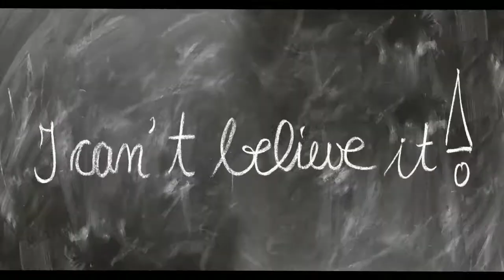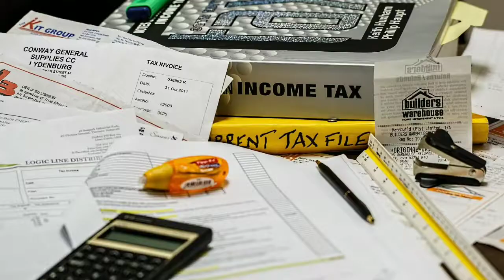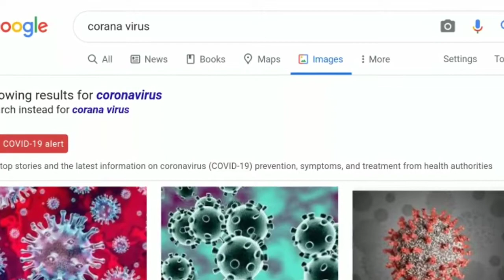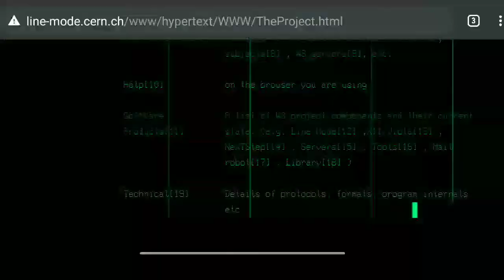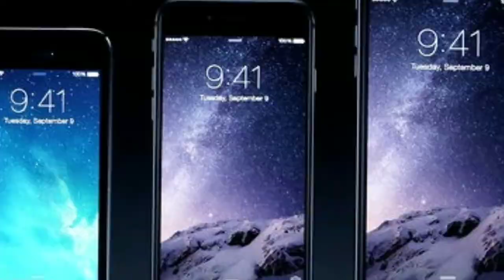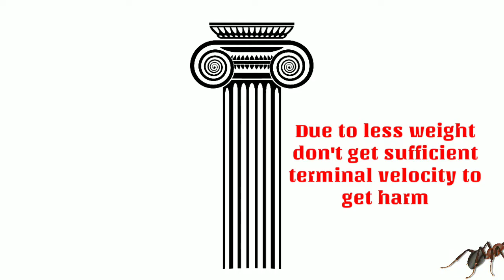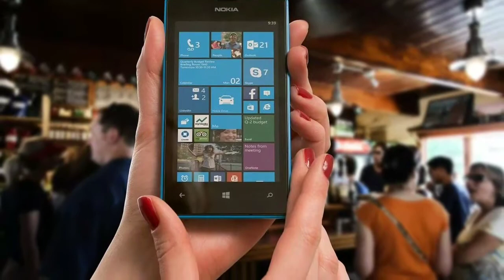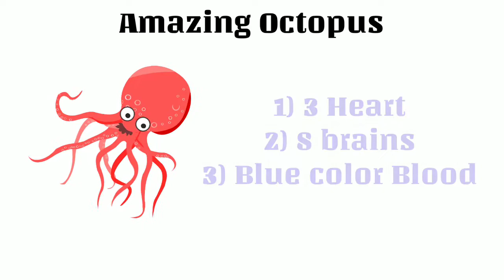इंसानी मूछों वाले बंदर । Emperor Tamarin monkey with mustache | 25 Amazing & Random facts | TFF#2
इंसानी मूछों वाले बंदर Emperor Tamarin a species of monkey which have mustache like Humans.
Most amazing 25 facts | Random facts | New facts |

In this video you will find out 25 random and amazing facts which will make you feel amaze. In this video you will find out about random facts about logo of different companies. Amazing facts related to different technology (tech facts, mobile facts). First internet web page and amazing facts related to birds like pigeons. The most amazing fact in this video is about a flower kadapul which is the most costly flower in the world.